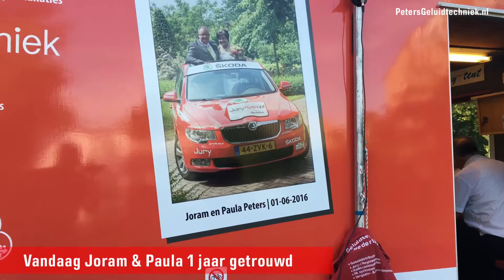1 juni 2017 - 44ste Ronde van Driebergen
Verhuur van jurywagen, Bose geluid-/omroepinstallatie en GRATIS portofoons